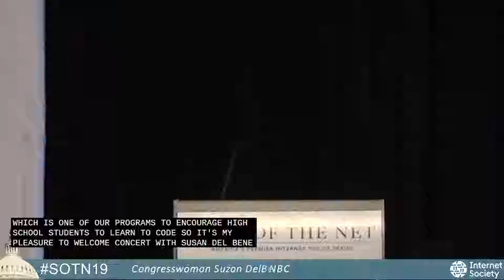Keynote Address from Representative Suzan DelBene, Co Chair, The Congressional App Challenge